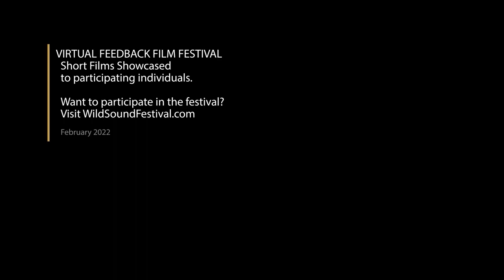Values For Me short film, audience feedback Dec. 2022 ASIAN Feedback Festival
VALUES FOR ME, 7min,. Philippines, Documentary
Directed by Mark Daniel De Castro
How does one self maintain his Filipino values when he currently stops doing projects and takes a break?

Director Statement
This film will always be special to me because this is an experimental project that always sparks my eagerness to shoot and learn about myself.

Looking back on my previous recognition, I'm always behind the scenes when recording events. This is the time to present to me that Filipino creatives are unique and special even doubt arises.